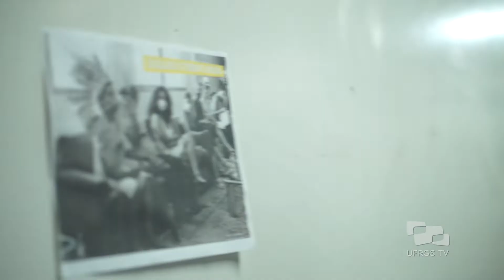Casa do Estudante Indígena - Meu Lugar na UFRGS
No primeiro Meu Lugar na UFRGS depois de dois anos de pandemia, fomos conhecer a Casa do Estudante Indígena (CEI), no Campus Saúde, um espaço recentemente conquistado pelos estudantes, no qual eles procuram criar um ambiente de integração e de compartilhamento baseado em suas experiências nas suas comunidades de origem.